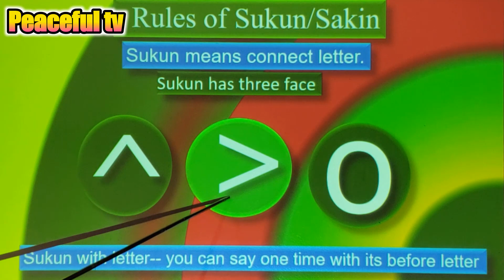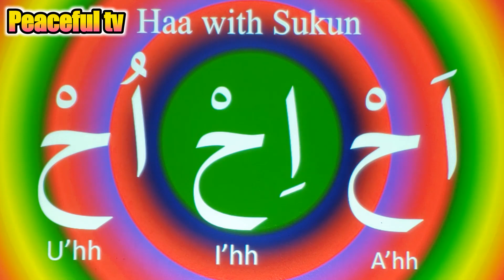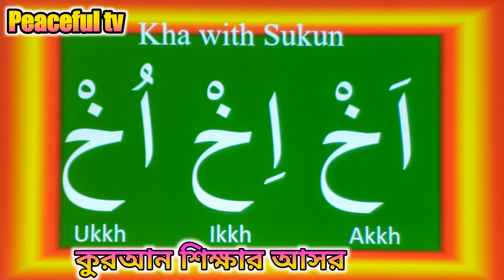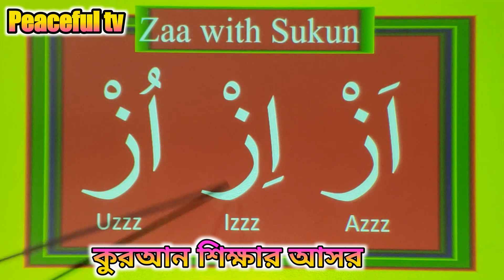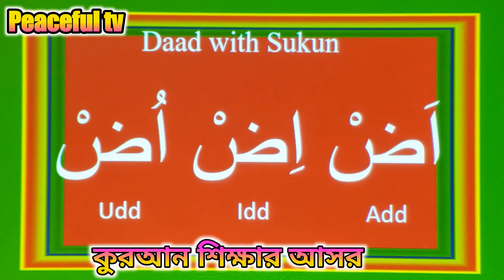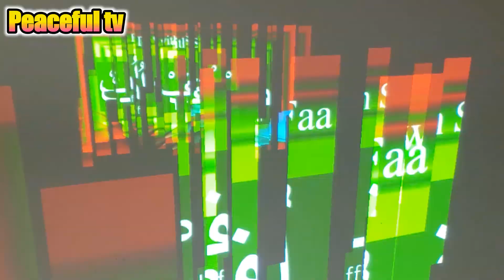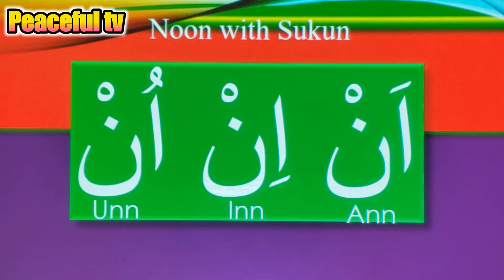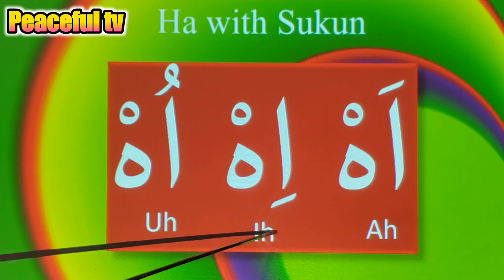বয়স্কদের জন্য (For Adult) সহজ পদ্ধতিতে কুরআন শিক্ষা (সাকিন) চতুর্থ পর্ব। সৌজন্যেঃ আত-তাক্বওয়া